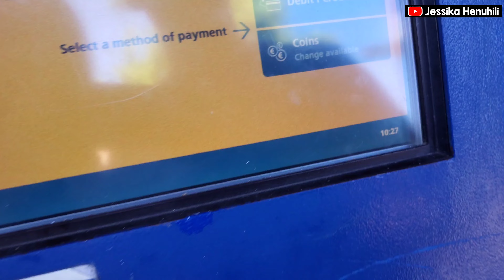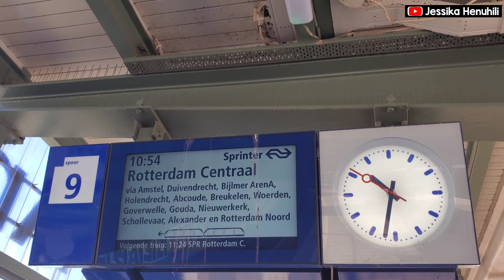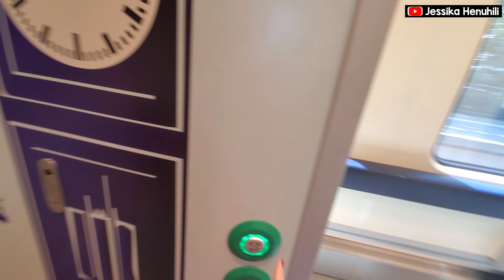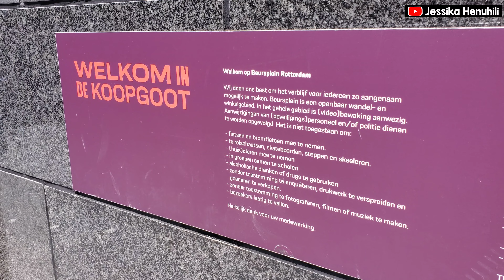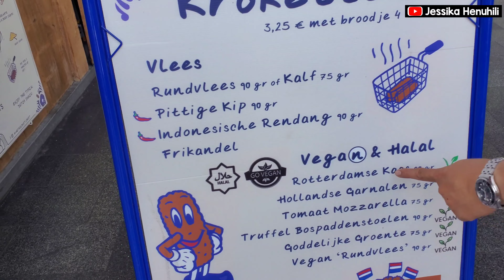JVLOG | Rotterdam 🇳🇱 | Summer 2023